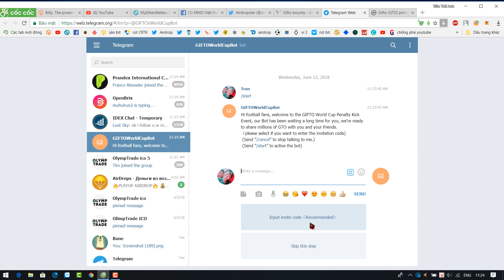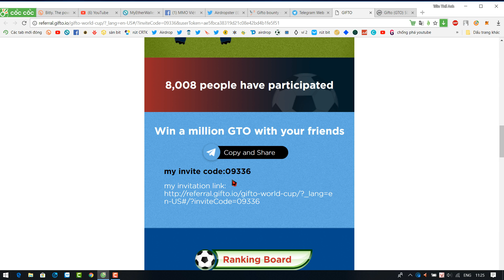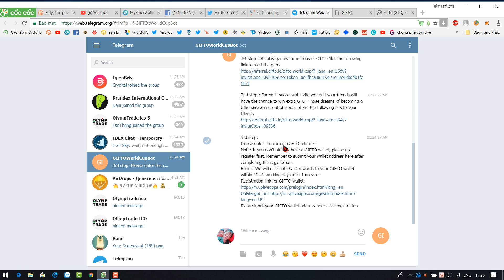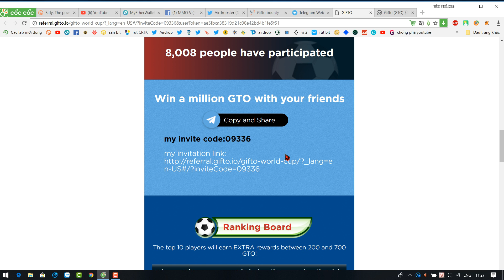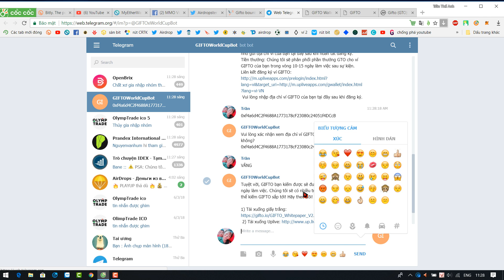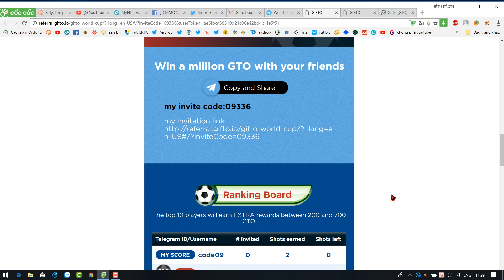Hướng dẫn nhận 10 đến 700 token GTO đã list Binance và hàng loạt sàn - Guide get 10 to 700 GTO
Các bạn vào link phía dưới đây và mở telegram chưa trong link nhé !

Vui lòng xem hướng dẫn bổ sung trong phần dành cho người mới trên kênh và hướng dẫn tạo ví cơ bản !